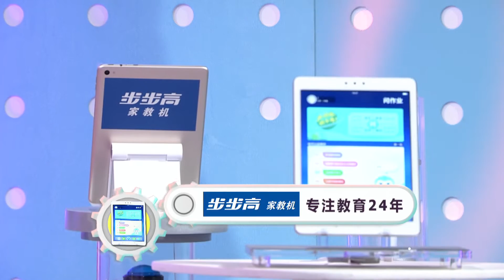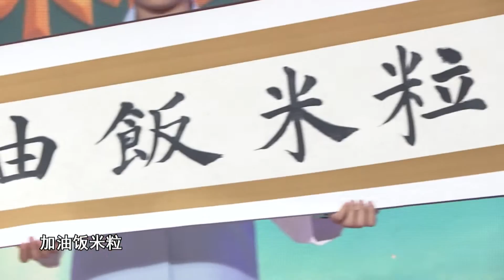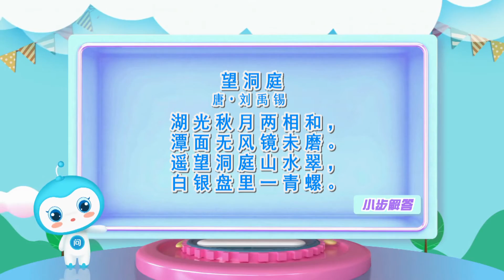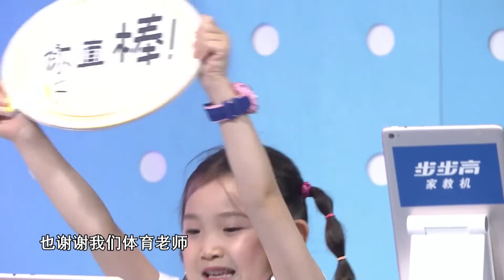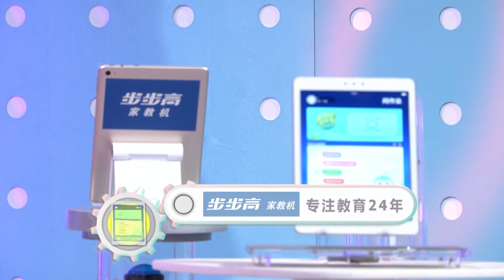【全新兒童節目】🍚《加油飯米粒》🍚第3集 | 誰會是今天的金米粒呢 | 益智 競技於一身🧠🧠 答題碰撞中體驗成長 | 高清完整版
《加油飯米粒》節目旨在給孩子們打造一個專屬空間，一個讓孩子們盡情發聲、盡情歡樂，在答題碰撞中體驗成長，增加知識的幸福大家庭。

《加油飯米粒》每期將邀請三位孩子來到現場，通過和主持人林子姐姐、程易哥哥的互動，並且在一幫萌出天際、古靈精怪的「考飯團」成員的考驗下，開動大腦，益智答題，去爭取實現公益夢想的「金米粒」身份

類型：益智 競技 少年 兒童
立即訂閱【江苏广播电视总台官方频道】★最新動畫免費睇★